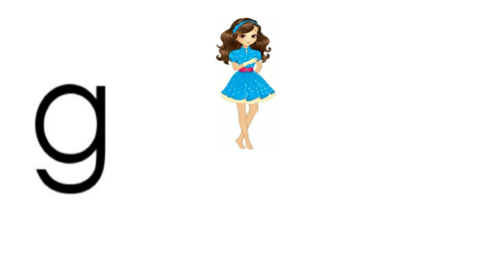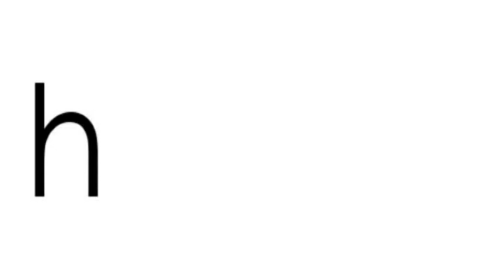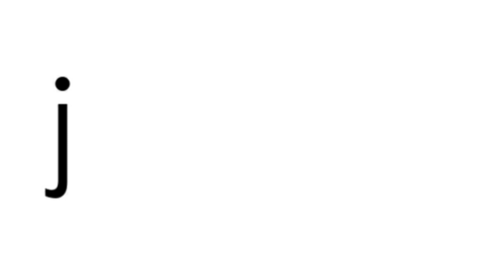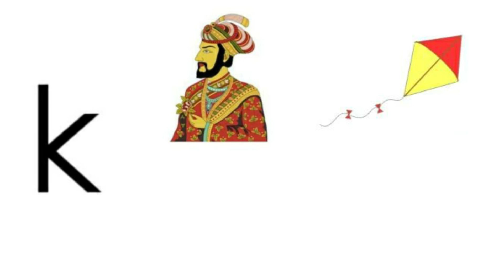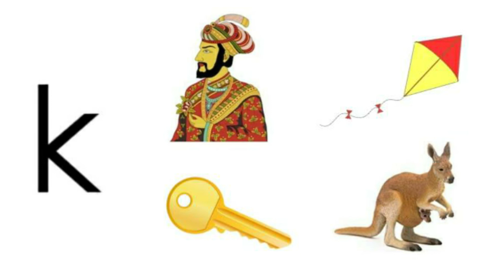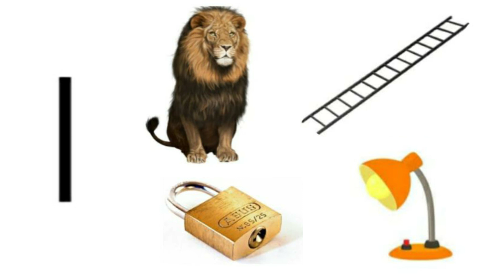LKG - ENGLISH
Teacher created customized video